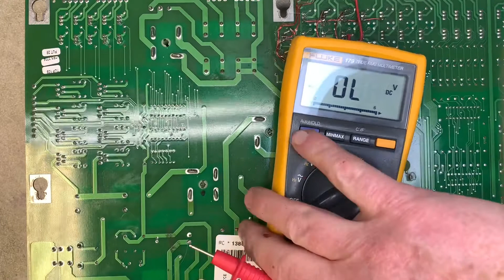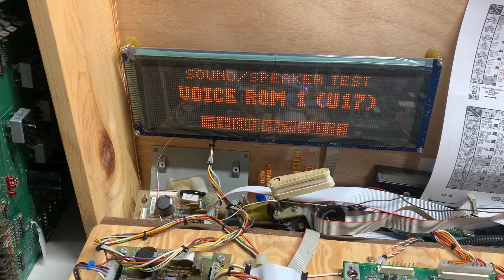Stern WhiteStar PowerDriver Board Diagnosis and Repair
Note: the inartful hacktastic work done to this board in the FET section is NOT my work. That work provides a good reason for casual hobbyists to send their expensive boards to a professional.

Board was blowing F7, F22 due to a shorted BRDG20.
Along the way I replaced the power output connector, that is always damaged on this board.